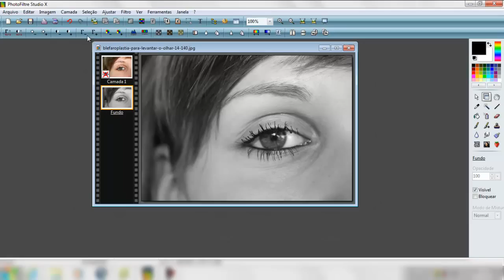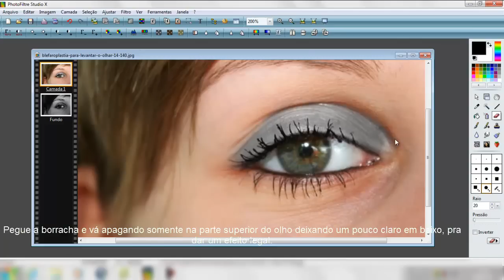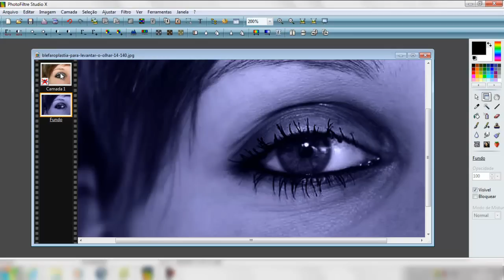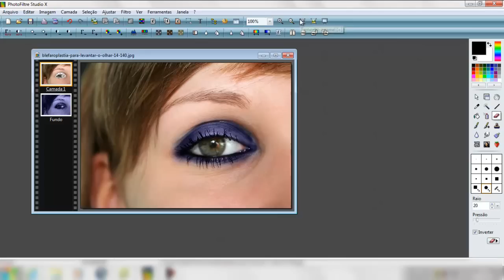+ Tutorial de como fazer Make UP no PFS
Esse tutorial explica passo a passo como fazer uma Make UP bem simples no programa PhotoFiltre Studio X. Espero que gostem, criticas construtivas são sempre bem vindas =) mais com educação ;) Até a próxima.